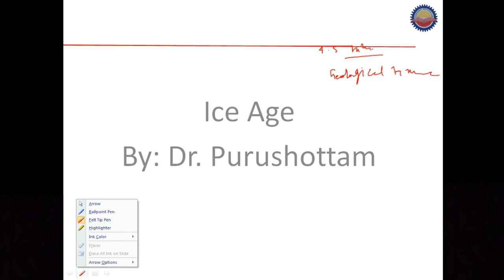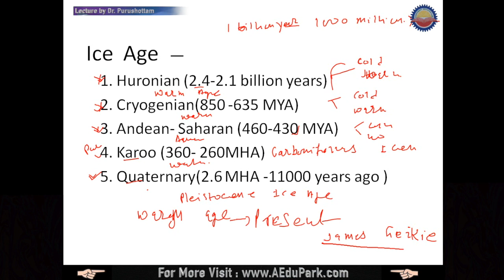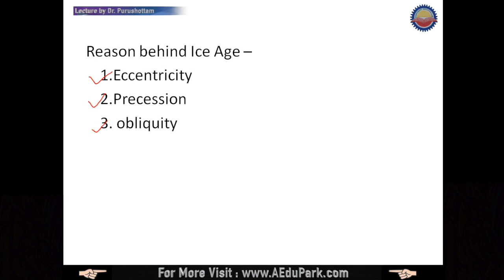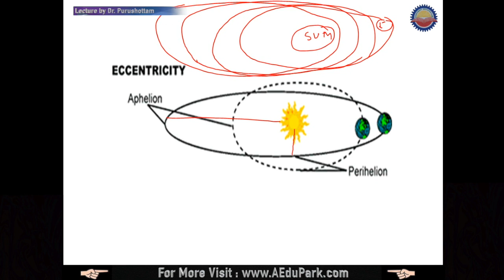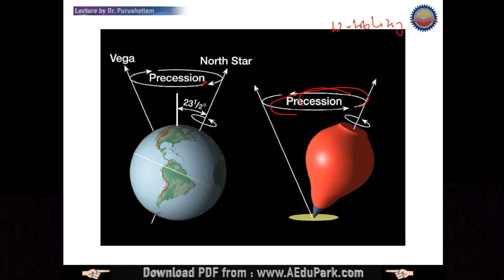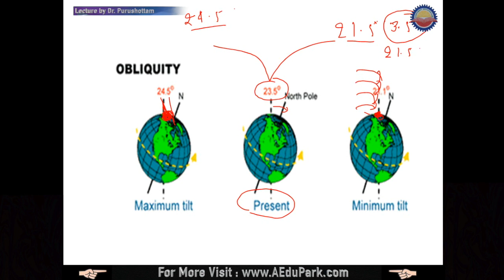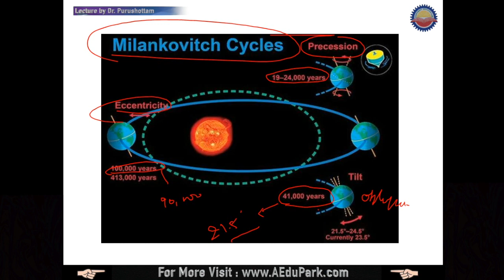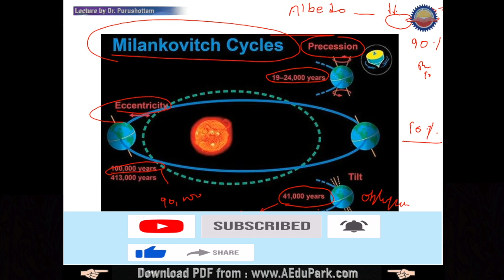Ice Age | Geography for UPSC, SSC and Other Competitive Exams.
✤ Geography topics useful for UPSC, STATES PCS, SSC, RAILWAY, FCI, CTET, STET etc.

👉 5:00AM - Daily Current Affairs
👉 Geography for UPSC, STATES PCS, SSC, RAILWAY, FCI, CTET, STET etc.

👉 Himalaya (Or) North Indian Rivers Vs Peninsular (Or) South Indian Rivers